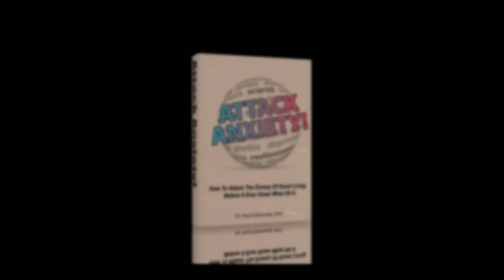Men's Psychology Programs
The Men's Psychology Programs, Memberships and Catalog of services and products, for blasting off your life as a man in the areas of Women, Work, and Worth.